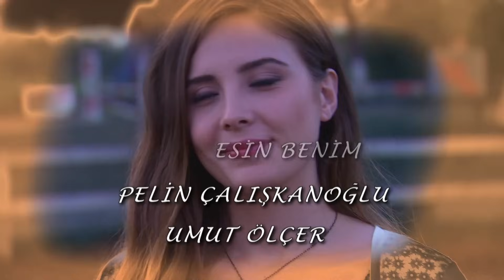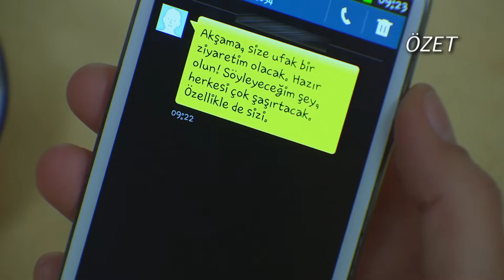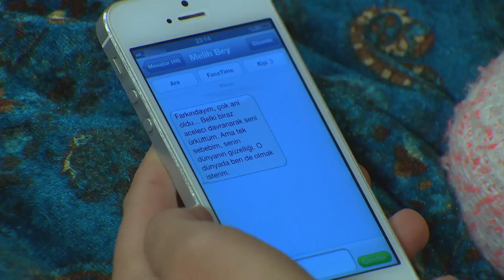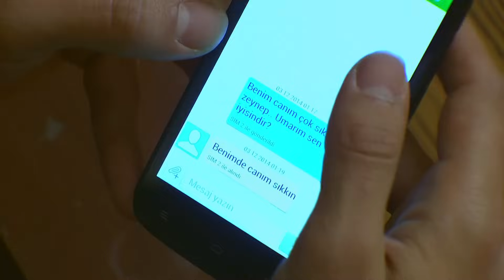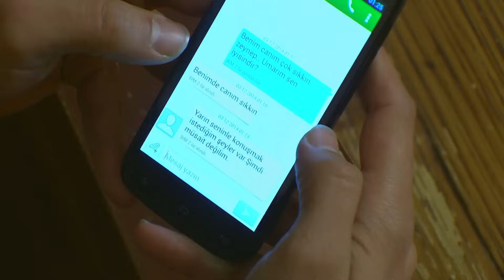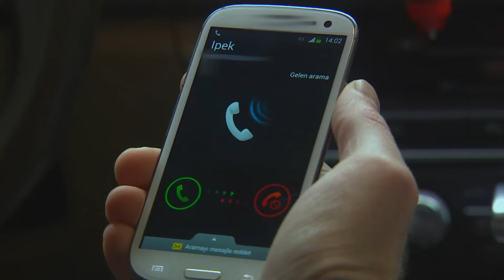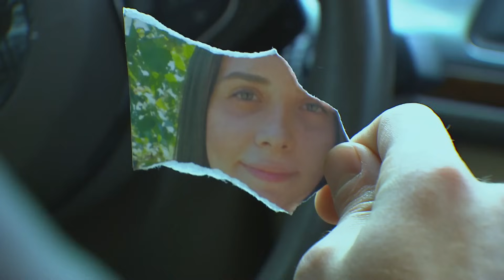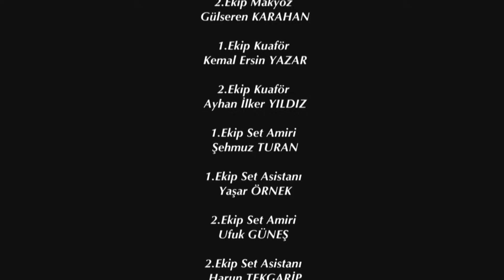Elif Episode 63 | English Subtitle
After dinner, Melih announces to the family that he wishes to marry İpek. İpek is very happy. The family is surprised. Selim leaves the room. When they ask İpek, she responds positively. In response, Aliye says the family elders need to come together, and that the Emiroğlu family is valuing traditions. Melih asks them to see this just as a preliminary meeting and that he just wanted to make his intentions known. He excuses himself and leaves. Selim snaps hard. Although Aliye and Kenan try to calm him down, he says Melih is a scoundrel. Arzu supports Selim. İpek is sad to hear Selim's ideas and is hurt because she thinks no one cares about her feelings.

Melih is very sad because he had to use İpek, and sends her a lovely message. İpek's mood improves a bit. Then Melih goes to Efruz. Efruz is furious that Melih has made a decision that will hurt someone just to get his revenge. Sadık brings Melek's picture that Kenan's been hiding. Melih gives an envelope to Sadık and tells him to put it in the mailbox...

The morning after, Kenan talks to İpek. He sees that İpek likes Melih and tells her he'll support her all the way. Hasan finds Melek's address and gives it to Kenan. When Kenan goes to the address and sees that Melek has been living in the slum, he doesn't understand why Melek has chosen such a life.

Zeynep and Erkut get engaged at the carwash with only Veysel and Murat present. A message from Selim makes Zeynep even sadder and she writes to Selim that she wants to talk to him.

Selim worries about Zeynep on one hand and on the other, is sad because he hadn't been able to convince his family about Melih. He and Arzu have a heart-to-heart talk. The next day, when he goes to school, Zeynep tells him that they are worlds apart and that their relationship wont last. He is both surprised and sad.

Melek is very sad to see Zeynep in her current condition, but gets excited about joining Elif and tells her about the things she has bought for Elif. In the morning the realtor comes and tells her that the owner had to sell the house urgently. Melek doesn't know what to do.

Cast:
Isabella Damla Güvenilir
Selin Sezgin
Cemre Melis Çınar
Gülçin Tunçok
Emre Kıvılcım